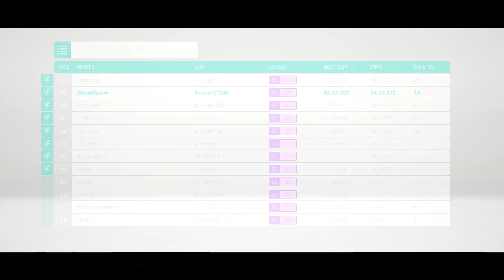Forza Horizon 4 Racing Gameplay.